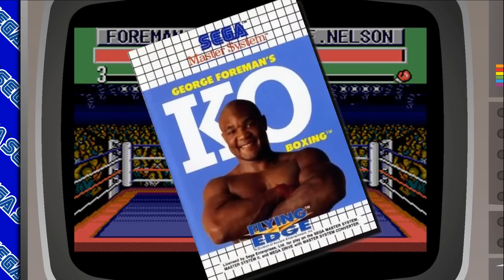George Foreman's KO Boxing Master System [1 Minute Review] | Nostalgia Nerd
George Foreman's KO Boxing has a strange history. It started out being called James "Buster" Douglas Knockout Boxing in North America when it was released alongside the Master System II. Over in the UK, Europe and Brazil, it was renamed George Foreman's KO Boxing and in more recent times it's known as Heavyweight Champ due to the loss of licencing. The game shares little connection to it's Mega Drive/Genesis counterparts of either title name, but as it stands is a pretty competent boxing simulation on Sega's 8 bit hardware. So good in fact, that it could probably pass as a 16 bit title, if you turned off the music and sounds effects. Boxing games aren't usually my thing, but this one stood out to me as a youngster, so let's take a quick look in this 1 minute review.

✊Support Me! ✊